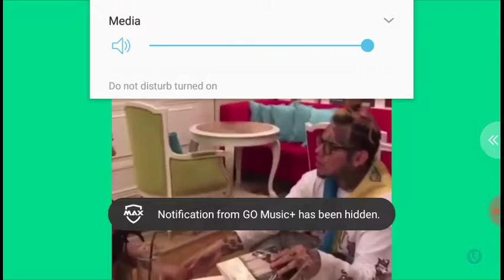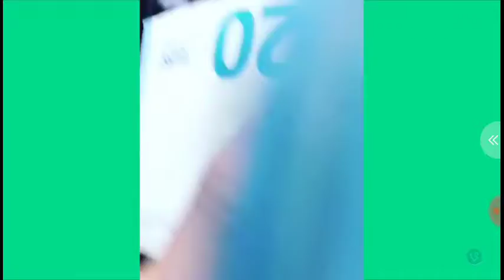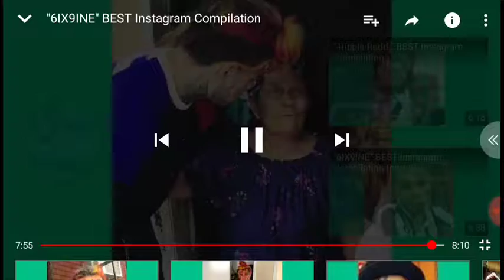Best videos of 6ix9ine part 1